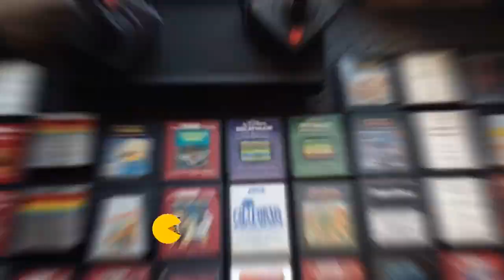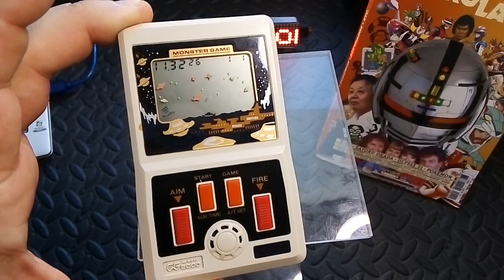LCD Game Monster CG 2000, Salut Les Rétros !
hello hello, un petit LCD Monster Game en présentation
Pop & Geek culture au quotidien
restauration, création, réparation, matériel audio & instruments de musique